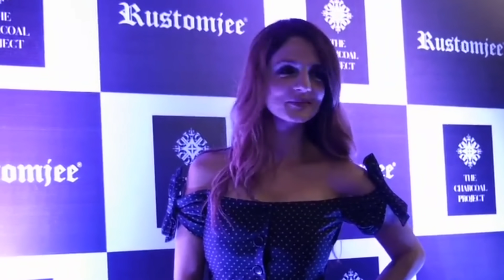असलियत कुछ और लेकिन होते कुछ और है bollywood celebrity ! ranveer kapoor ! ranveer ! priyanka chopra